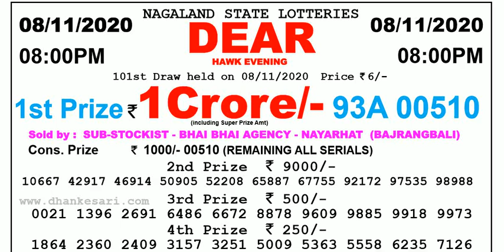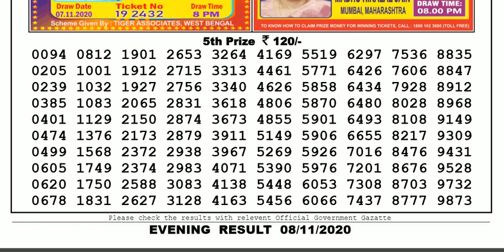Lottery Sambad Lottery Live 08.00pm 08.11.20 Nagaland State Lottery Result gdn